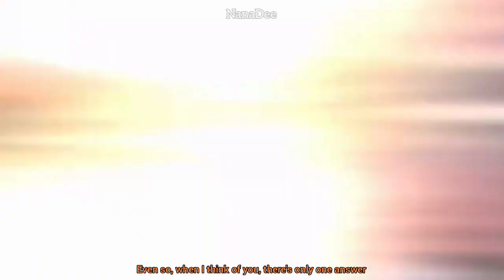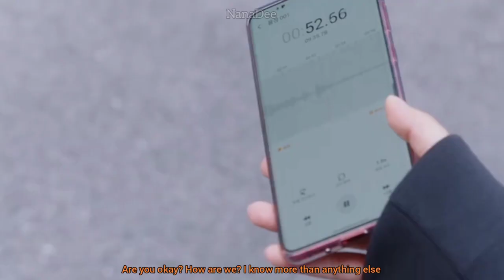[ENG] Younghoon (FMV) - I Guess I Love You by Young Eun | LoveRevolution OST | Kyungwoo Jarim